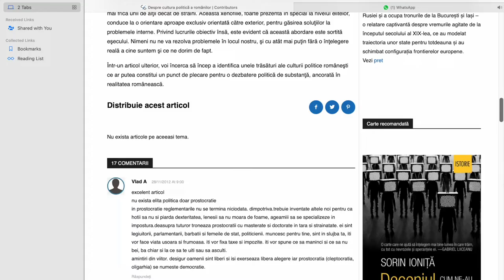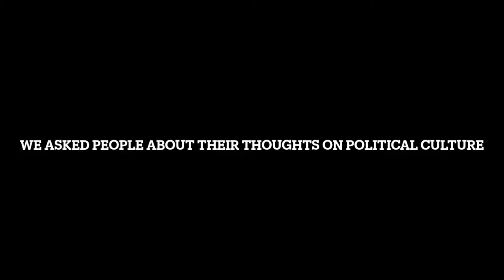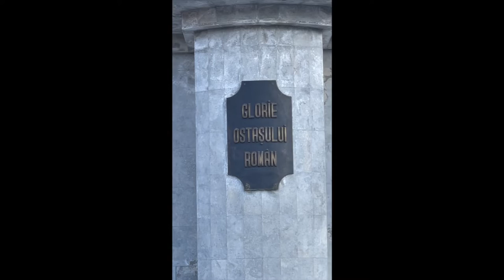Political culture in Romania(ISP documentary)